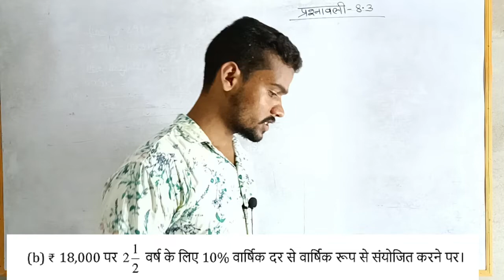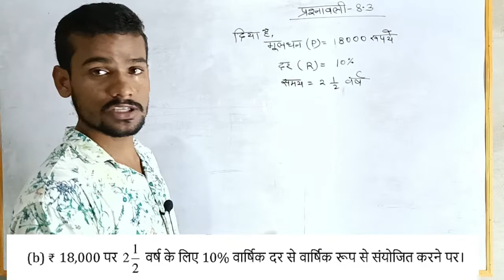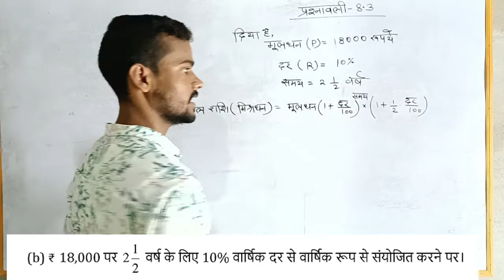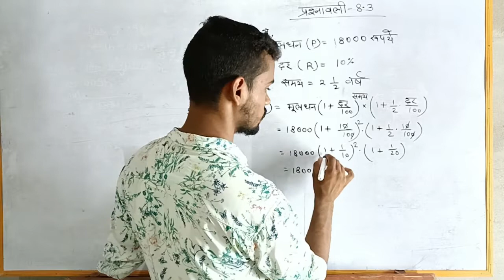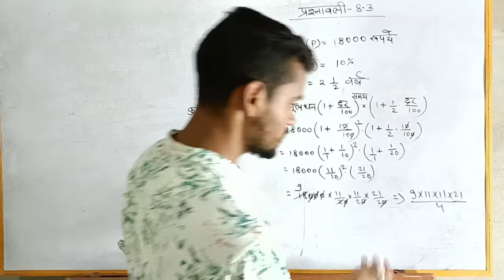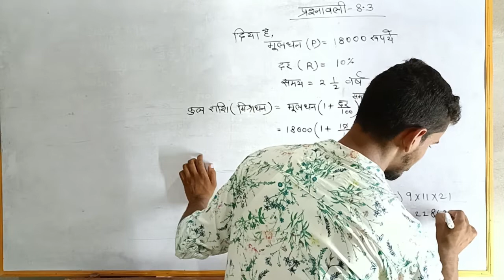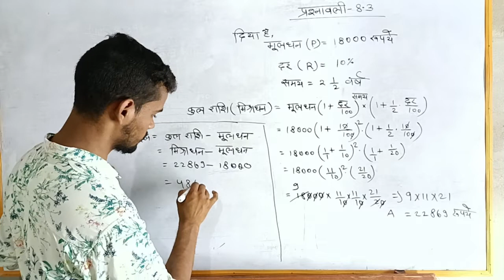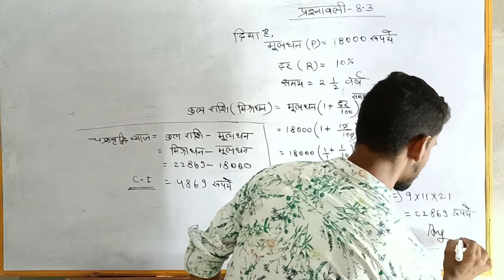मिश्रधन और चक्रवृद्धि ब्याज कैसे ज्ञात हैं class 8 maths ex 8.3 q1 (b) chakravarti byaj kaise nikale